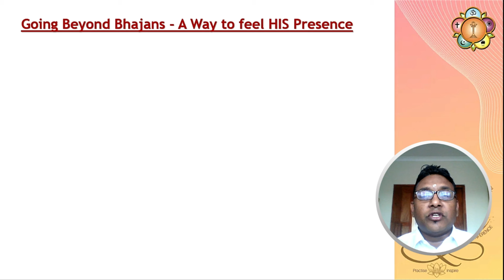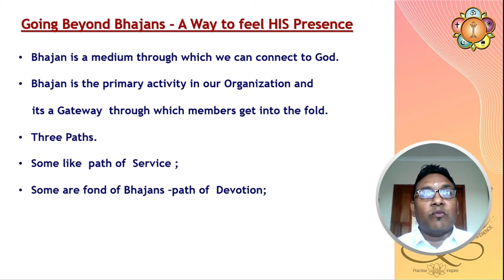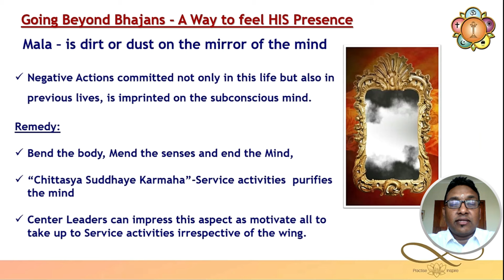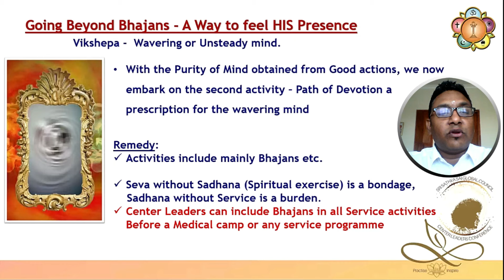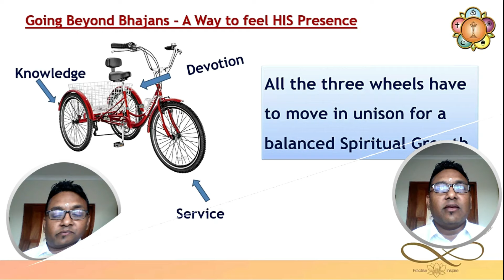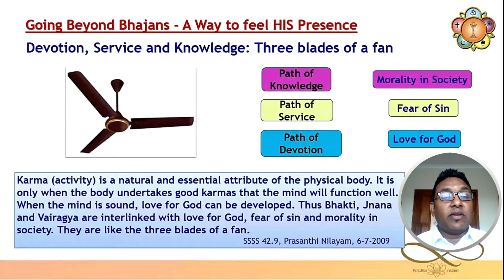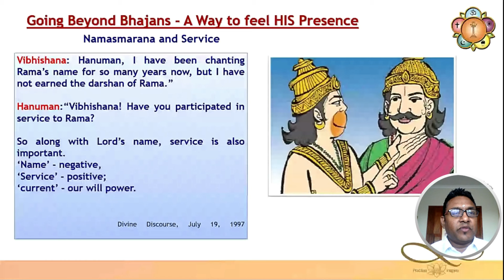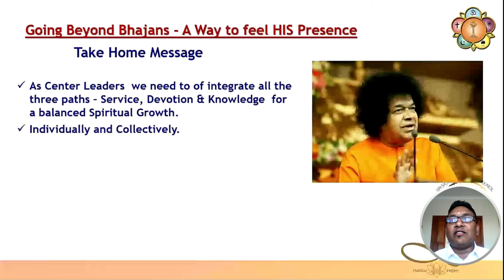Going Beyond Bhajans - A Way to Feel His Presence | Sri Sathya Sai CLC Workshop 7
Sri Sathya Sai Global Council Center Leadership (CLC) Conference was held from 4 - 5 July 2023, at the holy abode of Prasanthi Nilayam in India. The conference brought together center leaders and senior members from across the globe for a deeply enriching experience.

We are blessed to bring you the special recording of Workshop 7 which looks at the importance of going beyond bhajans in order to better feel the divine presence of Bhagwan Sri Sathya Sai Baba. It discusses how some devotees confine themselves only to singing bhajans and not participating in other activities.

The conversation introduces the concept of the mind being the culprit and the three maladies of the mind: mala (dirt), vikshepa (wavering), and avarana (obscures). It suggests that engaging in service activities, practicing devotion, and seeking knowledge are ways to cleanse the mind and feel the divine presence beyond bhajans. The conversation emphasizes the need to integrate service, devotion, and knowledge for balanced spiritual growth.